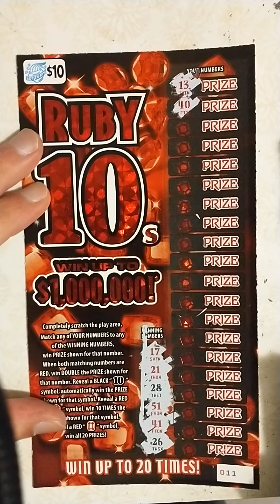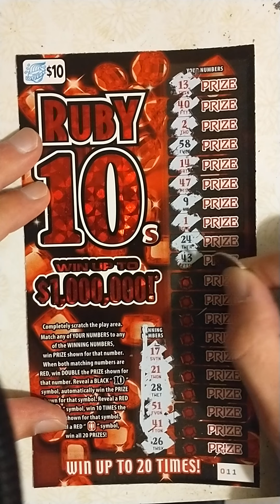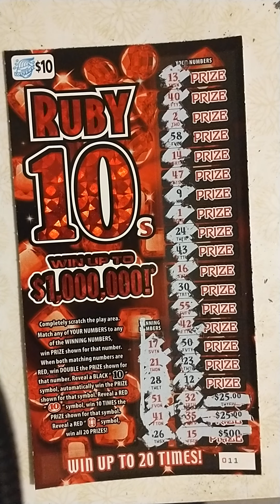$10 Ruby 10s scratch off Illinois Lottery